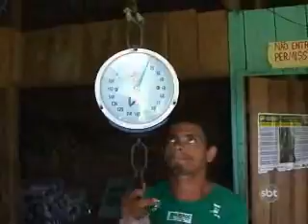2ºBLOCO SBT NOTICIAS 220912